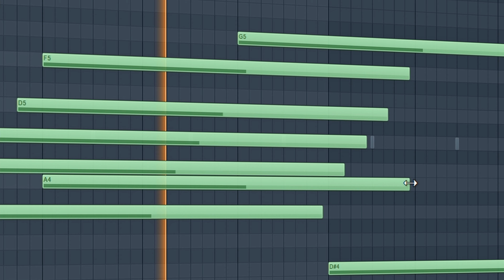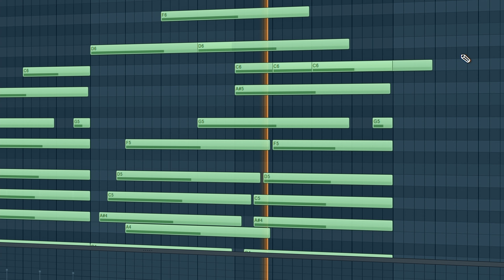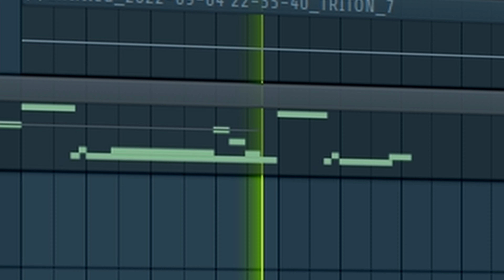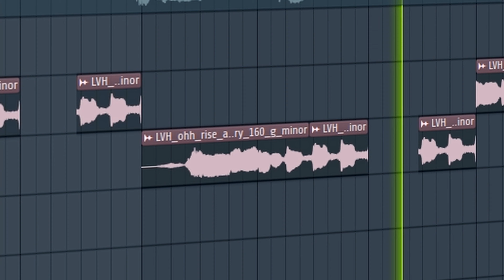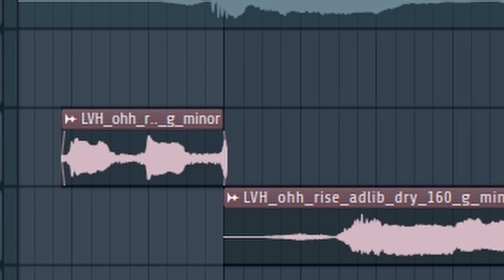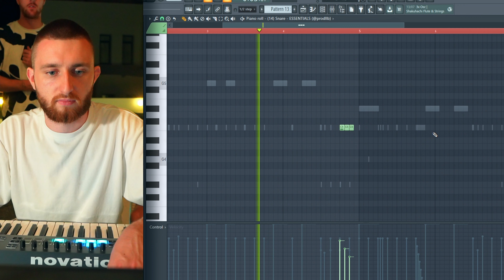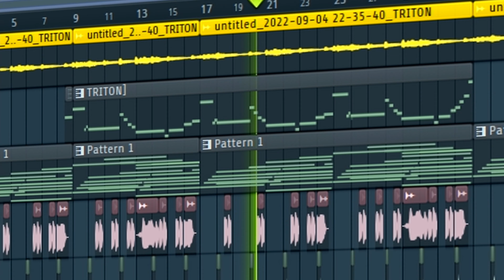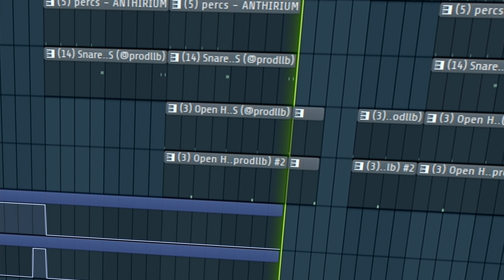We Made An Entire Beat By Only Using One Sound Each!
In todays video I linked with my guys @Chuki2 @prodbyocean @ProdbyJack @JayCactusTV @prodbyloner @gami  for to cook up a beat, but we were only allowed to add one sound each to the beat!

Time stamps:
Intro -  0:00
my layer - 0:26
Chuki beats layer - 1:10
Gami's layer - 1:44
Oceans layer - 2:21
Jay Cactus layer - 3:21
ProdByJack's layer - 4:15
Loners layer - 5:37
Arrangement - 6:25
Full beat - 7:20